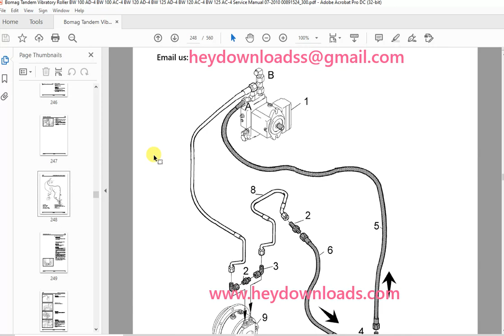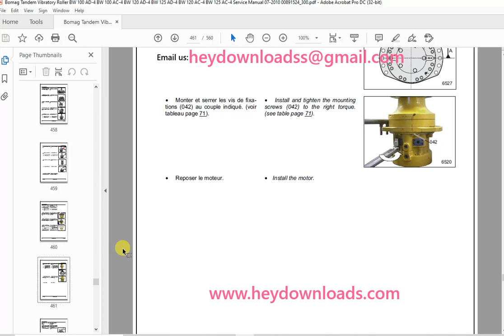Bomag BW 100 AD-4 BW 100 AC-4 BW 120 AD-4 BW 125 AD-4 BW 120 AC-4 BW 125 AC-4 Roller Service Manual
Bomag BW 100 AD-4 BW 100 AC-4 BW 120 AD-4 BW 125 AD-4 BW 120 AC-4 BW 125 AC-4 Tandem Vibratory Roller Service Manual 00891524 - PDF DOWNLOAD

Language : English
Pages : 560
Downloadable : Yes
File Type : PDF
Size: 48.5 MB